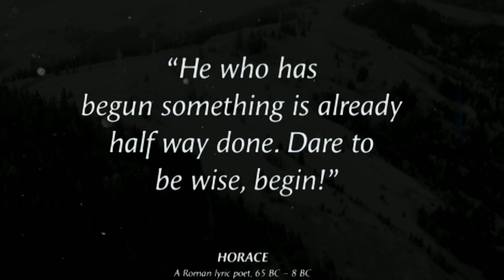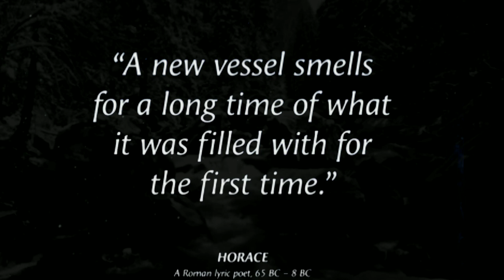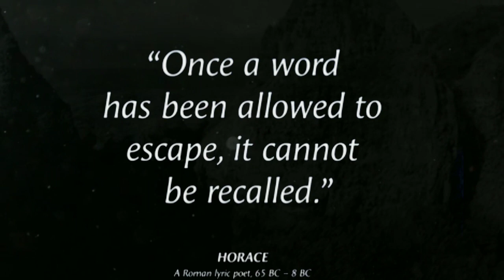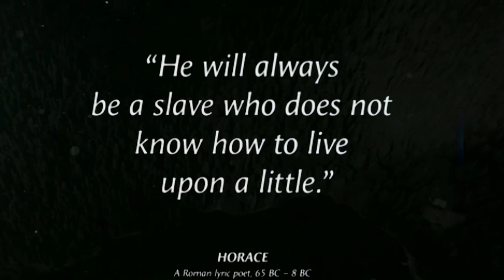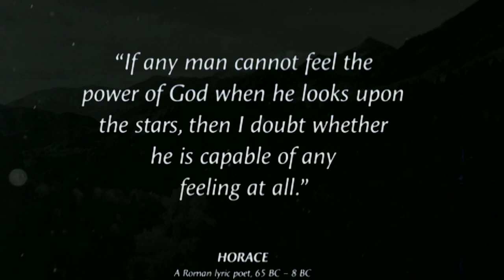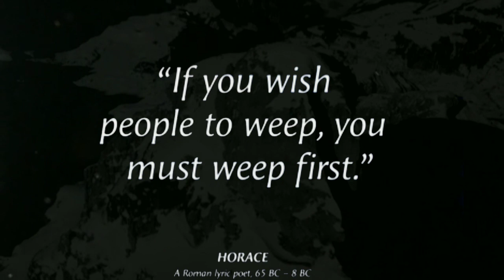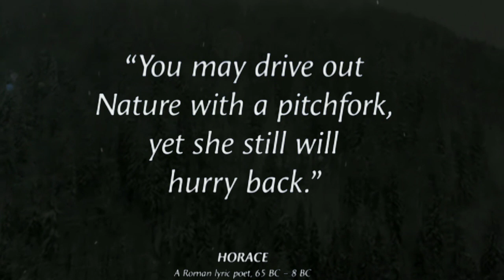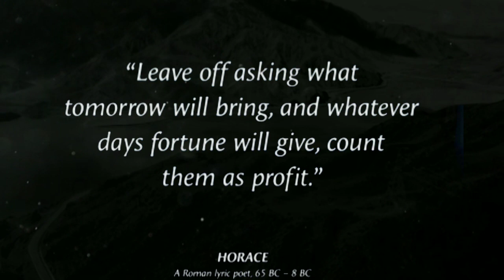Horace's Timeless Wisdom: Inspirational Life Lessons| That will inspire you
Quintus Horatius Flaccus, commonly known in the English-speaking world as Horace, was the leading Roman lyric poet during the time of Augustus.
Born: December 8, 65 BC, - 27, 8 BC (age 56 years)
Full name: Quintus Horatius Flaccus

Background music 🎵
 :- YouTube library

Quotes About Life that are better known in Youth Before Regret in Old Ages,
 Life Lessons Men Learn Too Late In Life,